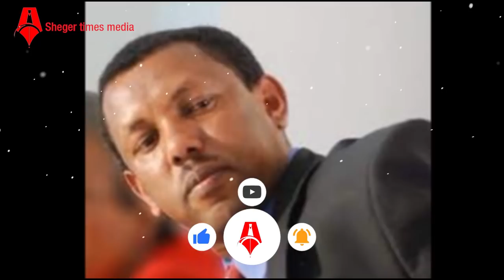ሰበር መረጃ | "ልደቱ ሞቷል" | እነ ደፂን ያስደነገጠው የልደቱ ቅጥፈት | አበበና መሳይ ጉዱን ዘረገፋት! | Sheger Times Media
ሰበር መረጃ | "ልደቱ ሞቷል" | እነ ደፂን ያስደነገጠው የልደቱ ቅጥፈት | አበበና መሳይ ጉዱን ዘረገፋት!

Sheger Times Media has been in the Media & Entertainment business for the last 4+ years. In realization of the need for online presence we have managed to come up with this YouTube channel to make it an ideal Sheger Times Multimedia online platform where our timeless and much-loved contents will be featured.

Sheger Times Media operates with the ultimate goal of only “being partial to the truth”. We would like to affirm our commitment of undertaking our journalistic responsibility with passion and the professional integrity at best.